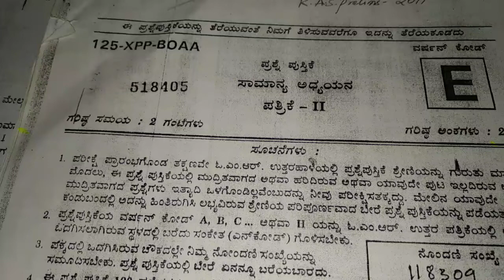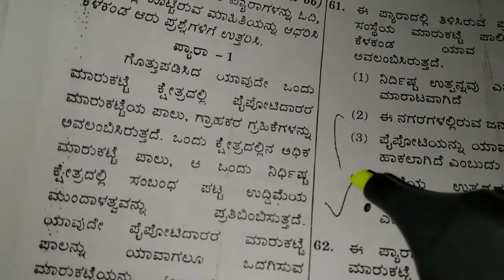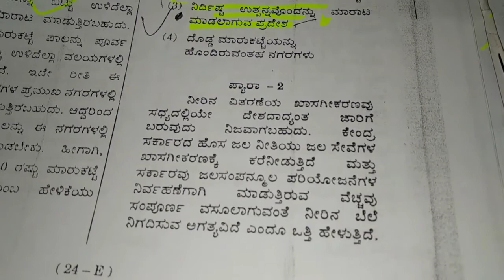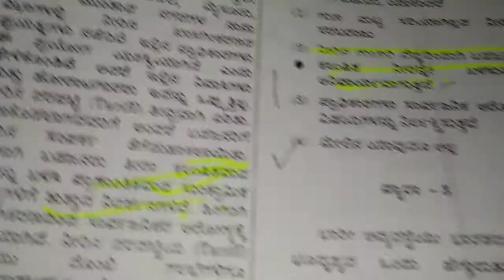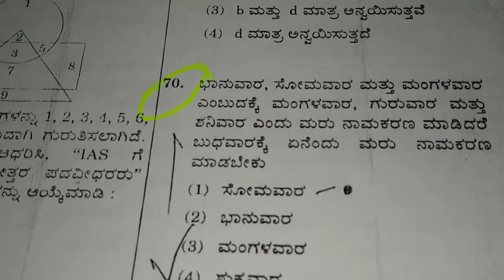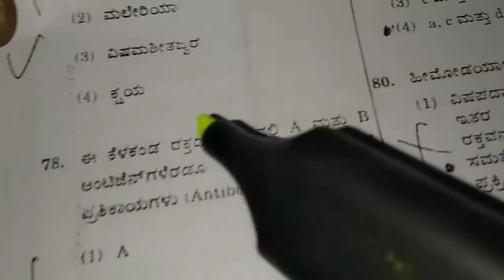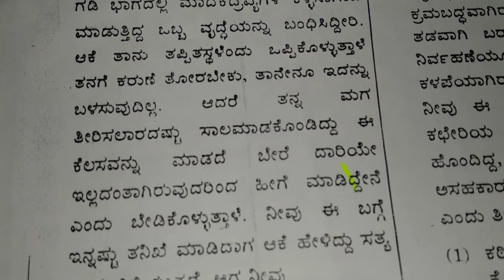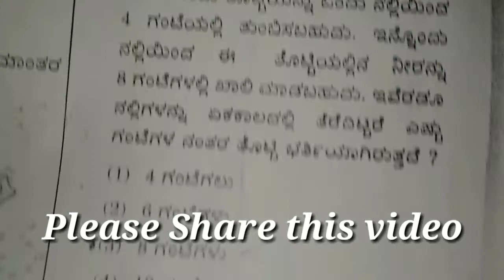KAS PRELIMS QUESTION PAPER - 2 KEY ANSWER KAS PAPER - 2 SOLVED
Kas paper - 2 2011 Question Papers and answer part - 2 video

KAS PRELIMS QUESTION PAPER - 2  KEY ANSWER KAS PAPER - 2 SOLVED IN KANNADA

KAS QUESTION PAPER - 2PAPER PART - 1 VIDEO

/kas results/ latest key answers/ kas 2017/ psi latest/ psi 2017, 2018, 2017, kpsc notifications/kpsc latest results/ kas 2017 prelims key answers/ kas 2017 prelims key answers with solution with key answer